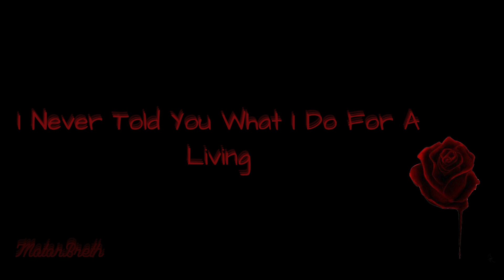I Never Told You What I Do For A Living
I Absolutely Do Not Own The Rights to This Song